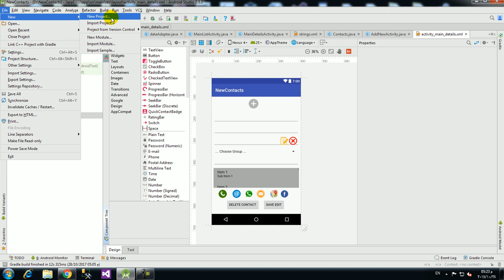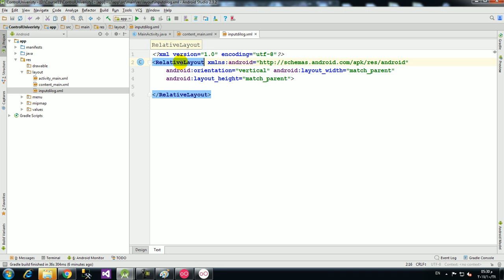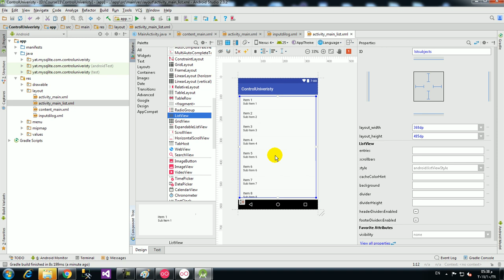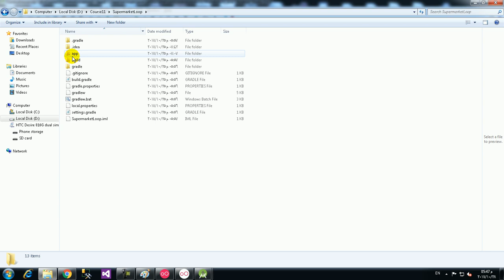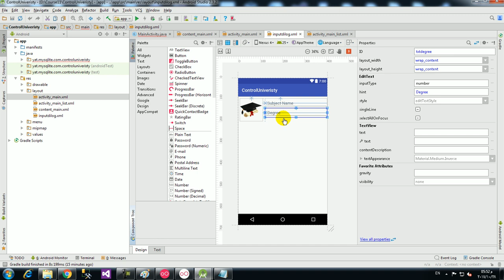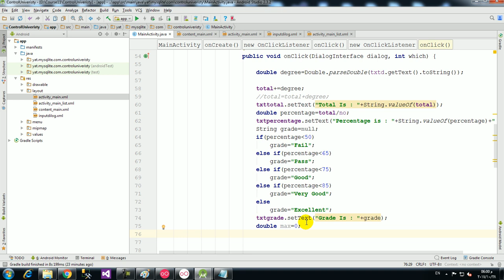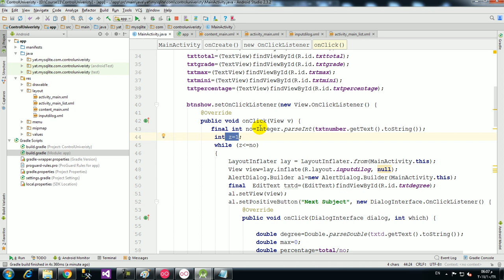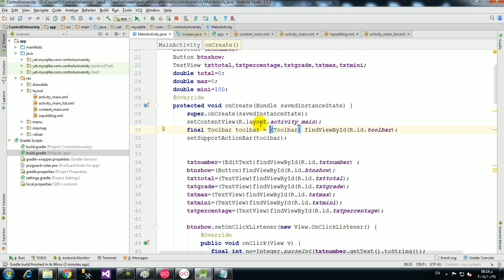12 Control Univeristy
المبرمجين العرب,مبرمج,تعلم البرمجة,كورس اندرويد2017,كورس اندرويد,دورة برمجة اندرويد Android Studio Tutorials Arabic 2017,دورة انرويد,تعلم عمل التطبيقات,